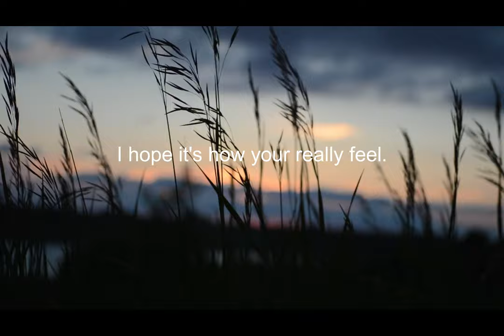An open letter to the person I lost along the way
An open letter to the one I lost along the way

Hi!

I apologize for the inconvenience
I didn't mean it.
It's not easy, I know.
But if you wanted to stay away,
I respect that.
I hope it's how you really feel.

Don't worry,
if this is your wish,
believe that this will be my last letter.
If in time we meet again,
I still hope that we are not strangers.

Thank you for all the good things!
I sincerely wish you all the best.